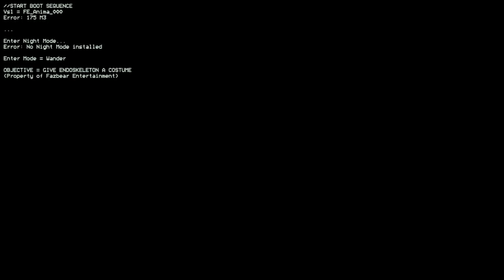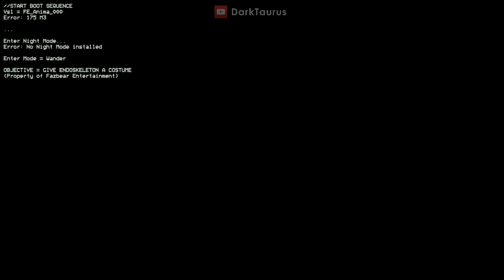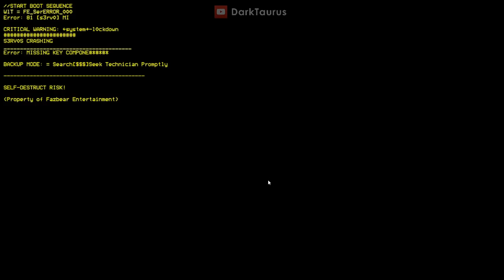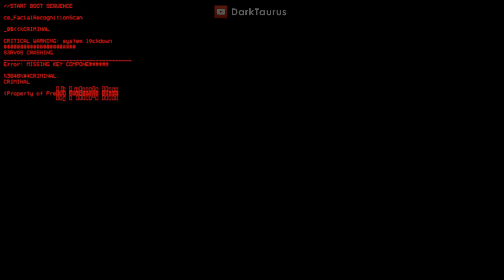FNAF Simulator - Full Walkthrough (All Animatronics in Lefty Update v2.0.9)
Five Nights at Freddy's Simulator based on v2.0.9